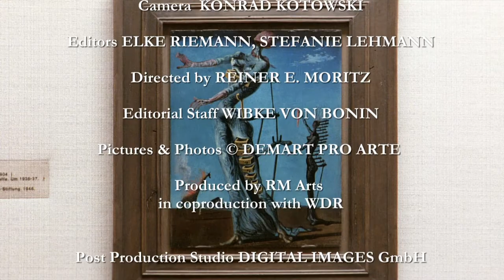The Burning Giraffe by Salvador Dali: Depiction of the artist's unconscious | Artwork Explained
Painted in 1936, this wooden panel is one of Salvador Dali's best-known paintings. It could be understood as a symbol of the absurdity of human existence in the modern world.

With its dominant motifs - the drawer woman and the burning giraffe after which the painting is named - it embodies one of those fascinating dream visions that established the Spaniard's fame as a figurehead of the Surrealists. The impression of monumentality and vastness that it evokes emanates primarily from the tall, slender female figure striding night-walkingly past in the foreground of a nocturnal landscape.

The Masterworks series is a treasure trove of art. Each ten-minute program focuses on an individual painting, with a rich visual survey accompanied by an authoritative voice-over commentary. The selection of works, from galleries on both sides of the Atlantic, covers a broad spectrum of art from the earliest European masterpieces to contemporary works, introducing the unfamiliar and rediscovering the well-loved.